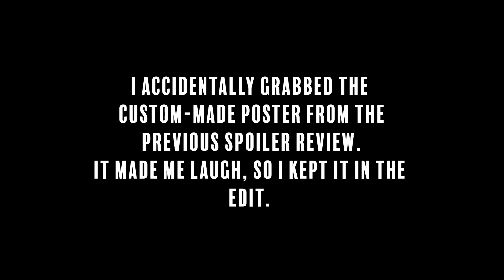Secret Invasion | Episode 6 Finale | Spoiler review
This was a bumpy road, but we're here for the finale. With that said, Marvel, we need to talk.. Check out my spoiler review for the Finale of Secretinvasion and comment down below with your thoughts on the series and the DisneyPlus show(s) as a whole.